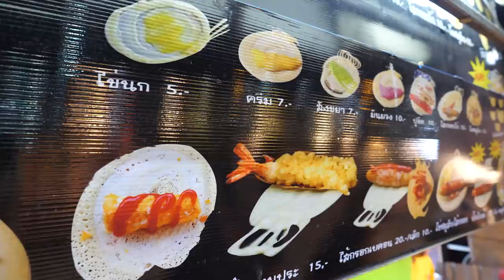메추리알 크레페 / quail egg crepes - thai street food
메추리알 크레페 : THB 5 (USD 0.16)

후아뭄 야시장, 방콕 태국